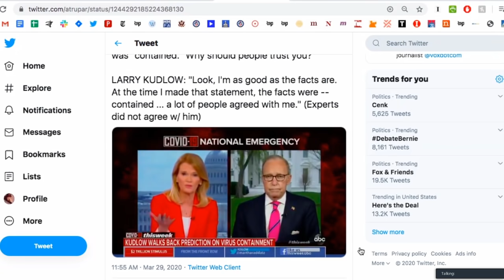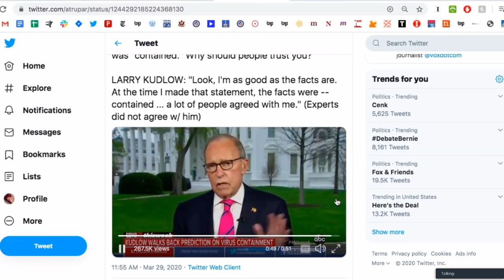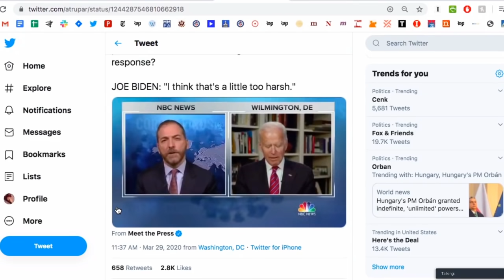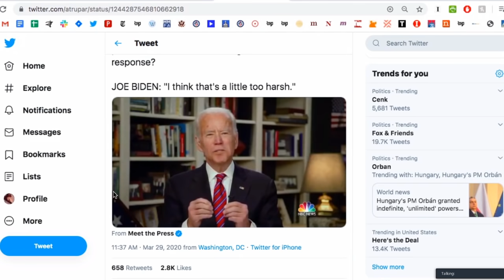Biden Doesn't Want To Be "Too Harsh" On Trump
In this Majority Report clip, Joe Biden talks to Chuck Todd.